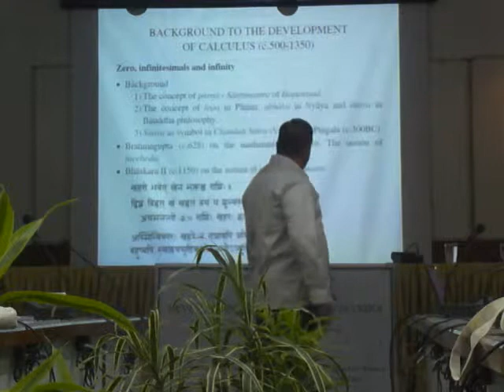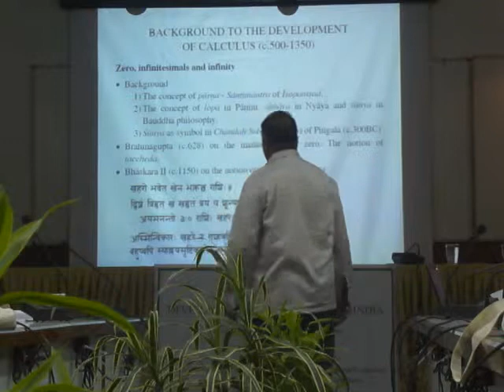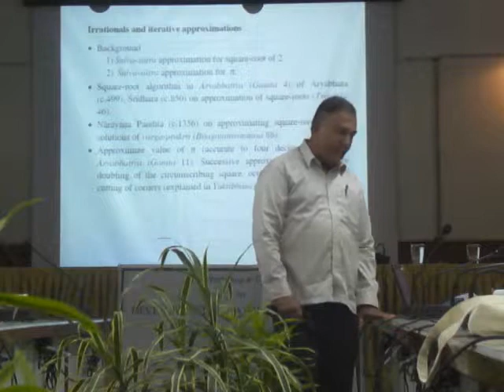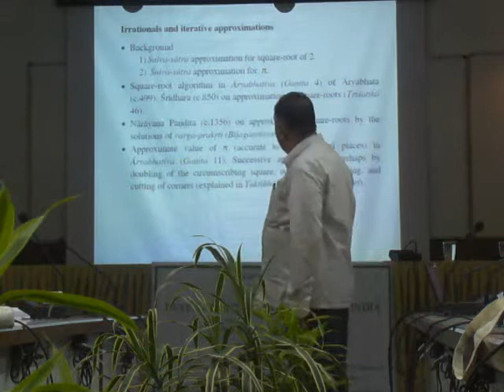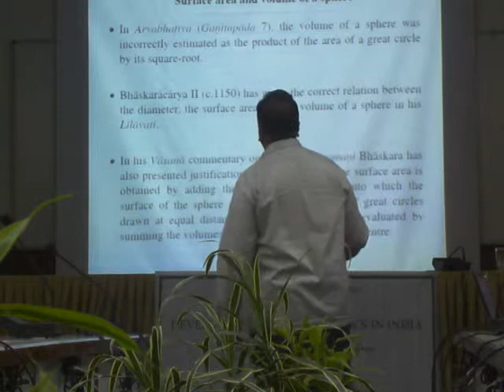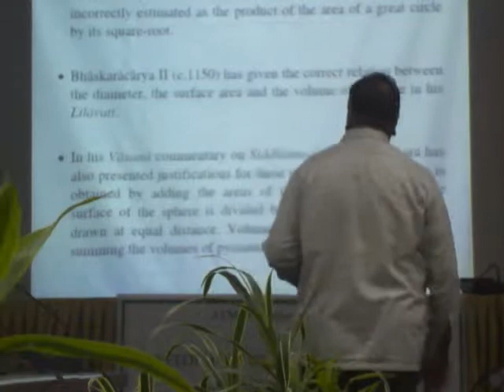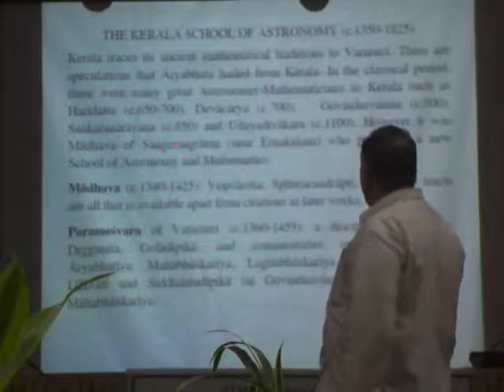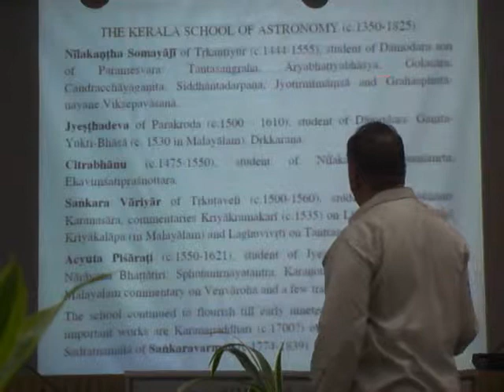M.D.Srinivas presenting on " Kerala School of Astronomy and development of Calculus" in IIT Bombay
Eminent scholar M.D.Sriniwas presented in a workshop on "Development of Mathematics" in IIT Mumbai.